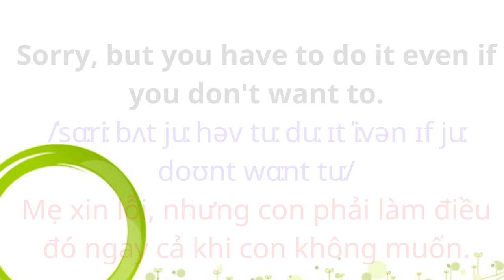English for Parents and Kids |Talk with me baby | 12. Arranging toys